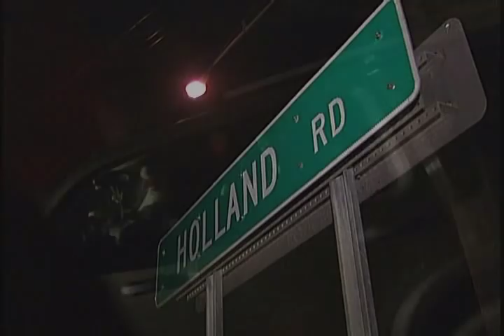Mike Randall Feature Pigman Ghost Story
Part #3 of Mike Randall's Great Ghost Hunt, seen on wkbw-tv, buffalo, NY October 2009